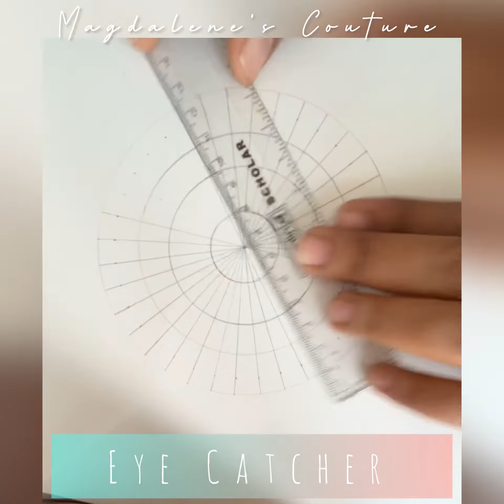Mandala Art!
Hey folks!

For Customised outfit follow @magdalenes_couture

For more details on Painting workshop and Art Classes DM 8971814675